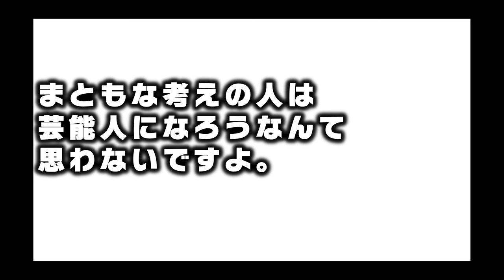めちゃイケ時代の裏話を暴露します。【雛形あきこ 岡村隆史 矢部浩之 加藤浩次 山本圭壱 大久保佳代子 ガリタ食堂 フジテレビ 黄金期 三ちゃん 現在 よゐこ 思考 2ちゃんねる】ひろゆきx鈴木紗理奈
ROUGE a Paris 鈴木紗理奈

目次
00:00 めちゃイケ、雛形あきこ
02:23 実はアイドル枠だった
03:59 めちゃイケで鍛えられたスキル
05:55 普通の人は出来ない、芸能人
06:57 まとめ

ひろゆきさんの有名人の生放送を見やすく編集しています。
毎日１〜３本ほど投稿しています。
面白かったり、気になった動画があればSNSでシェアをお願いします。

今回コラボした人↓
鈴木紗理奈